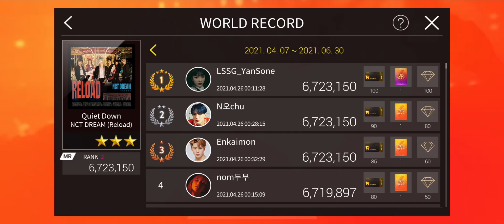[SuperStar SM] Jeno👑 Showcase for Jeno Week!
This is a bit late. I waited for April 26 for Reload album bonus overlap with Jeno's birthday bonus (5%).

Touch Timing : + 0.00
BGM Sync : 0
Note Size : Medium
Device: iPhone X